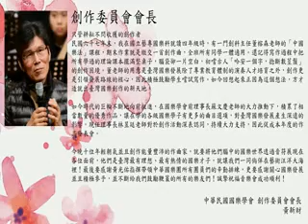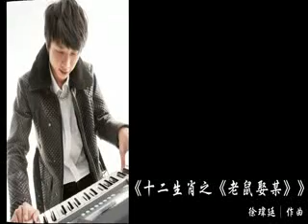國藝會補助成果—2016 國樂創作聯合發表會／中華民國國樂學會